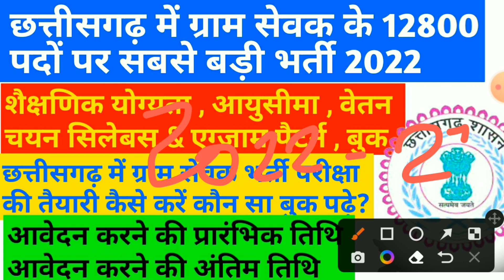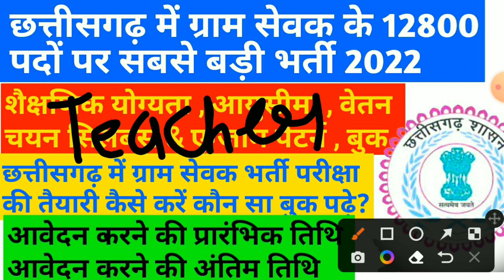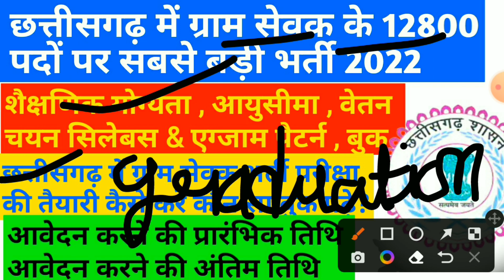छत्तीसगढ़ में ग्राम सेवक के 12800 पदों पर भर्ती || cg gram sevak vacancy 2022 || cg new job update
cg new vacancy 2022 ke baare mein chhattisgarh mein aane wali vacancy ke baare mein jankari diya hoon

(6) cg gram sevak vacancy 2022
(7) cg gram sevak bharti
(8) cg gram sevak bharti 2022
(9) cg gram sevak syllabus